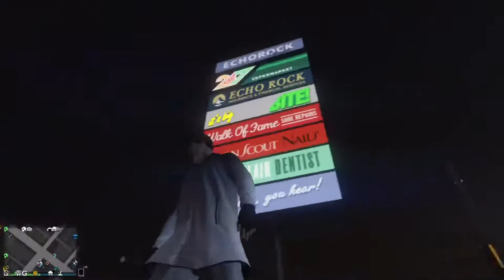Gta 5 online carmeet best car wins 2 mill cashh subscribe